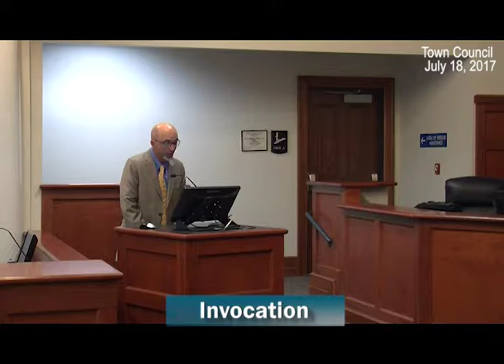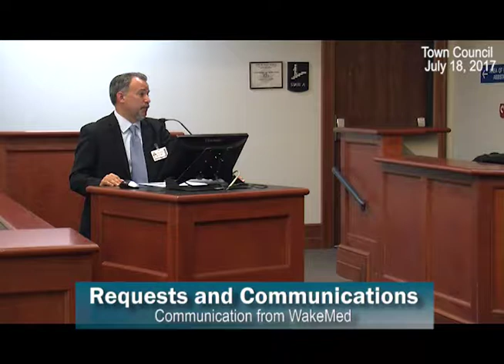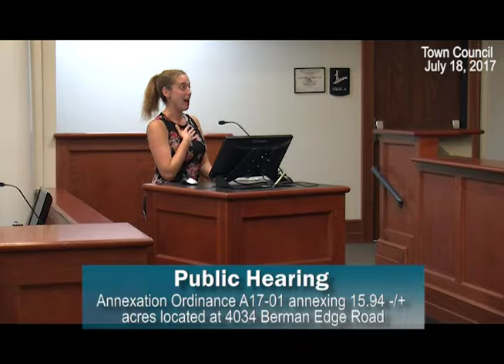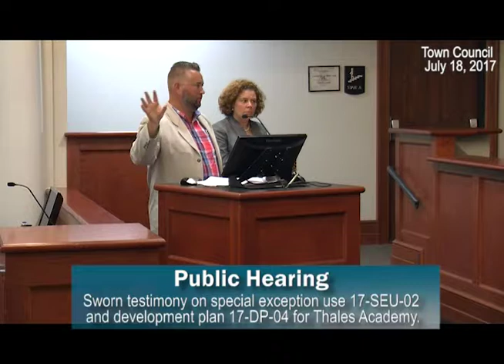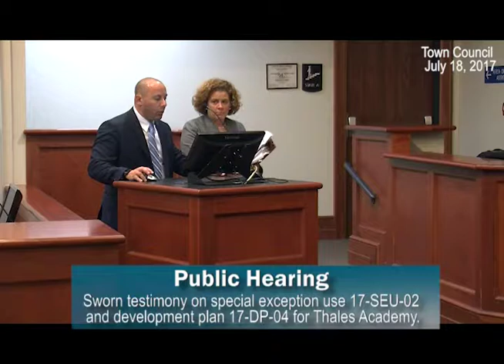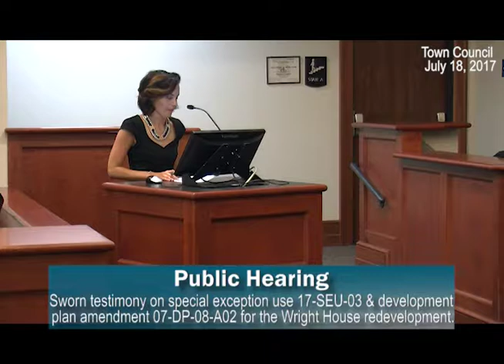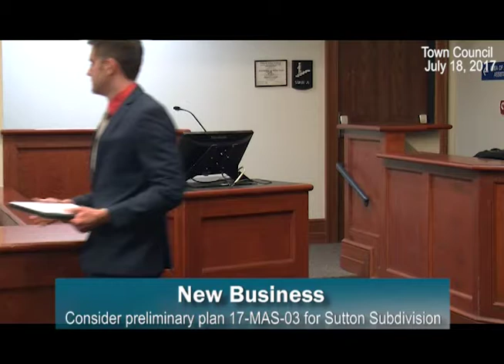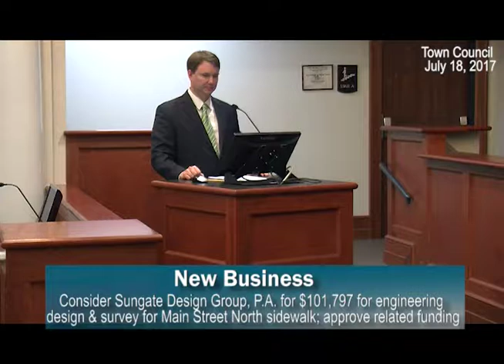Holly Springs Town Council Meeting of July 18, 2017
Gavel-to-gavel coverage (no editing of meeting content) of a regular Holly Springs Town Council meeting.  For information on meeting topics, find the meeting minutes under the Government tab of the Town of Holly Springs, NC